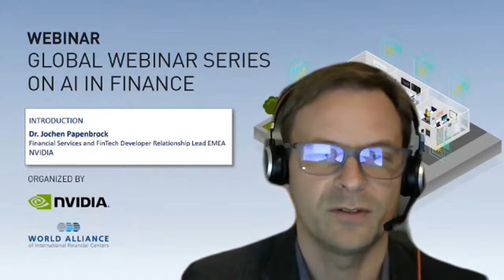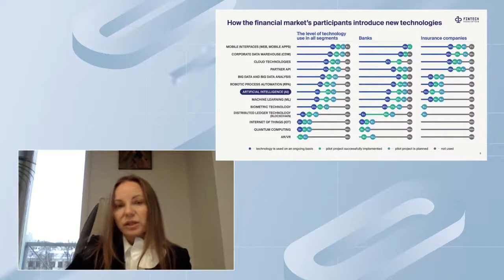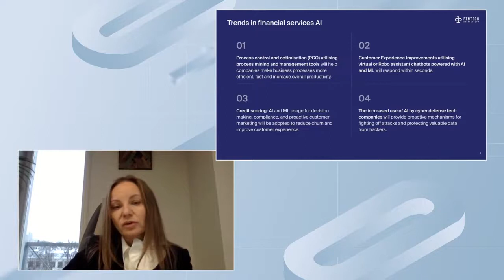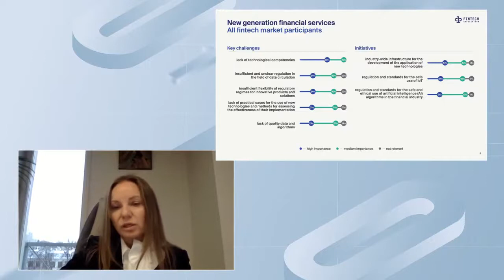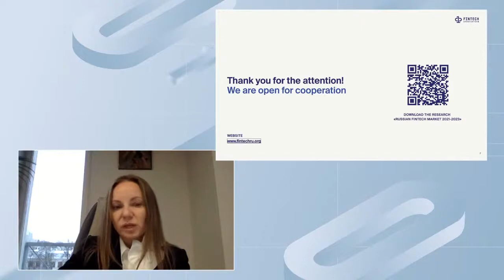Global Webinar Series on AI in Finance by WAIFC, World Economic Forum, and NVIDIA #5 - Russia CIS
Global Webinar Series on Artificial Intelligence, Explainability, and Trustworthiness in Financial Services
by WAIFC, World Economic Forum, and NVIDIA

5th series event in Russia/CIS

Wednesday, 08 December 2021, 14:00-15:00 MSK / 17:00-18:00 ALMT

Arranged with the support of the Center for the Fourth Industrial Revolution in Russia and Kazakhstan.

The potential and application bandwidth of  Artificial Intelligence (AI)/Machine Learning (ML) in Financial Services is breathtaking. However, enterprise scaling and model exposure to live environments turn out to be quite challenging. Additionally, further regulation of AI is expected or has already been drafted.

In this unique series on AI in financial services across the globe we have invited thought leaders and AI personalities to discuss the latest implications, trends, strategies, and challenges. What are the global and local trends? How do financial centers, financial service companies, and financial supervisors position themselves? How are the technical and ethical challenges addressed? What are best practices, standards, platforms, and infrastructures? Where are the best talent, research, and innovation?

Join us on this very timely and exciting journey around the globe!

Agenda:

Welcome
Anatoly Valetov, Director General, Moscow Innovation Cluster
Alexey Sidoruyk, Director of Artificial Intelligence, Autonomous non-profit organization, “Digital Economy”
 Introduction
Jayant Narayan  Lead - AI & Machine Learning, Technology Policy, World Economic Forum
Dr. Jochen Papenbrock, Partner Relationship Manager, NVIDIA
Dr. Jochen Biedermann, Managing Director, WAIFC
Keynotes
Pavel Koktyshev, CEO, AIFC Tech Hub
Tatyana Zharkova, CEO, Fintech Association
Discussion with financial center representatives and industry leaders
Karev Yury, Head of Machine Learning appliance and productivisation, AI&ML Department, VTB
Ksenia Konstantinova, co-founder, swip.one
Uakhat Bastimiev, Director and co-founder, Verigram
Ablaihan Ospanov, Digital Advisor, Freedom Finance Bank
Dmitriy Markov, CEO, VisionLabs
Huseyin Atakan Varol, Director, Institute of Smart Systems and Artificial Intelligence of Nazarbayev University
Artemy Malkov, CEO, Data Monsters
Closing remarks
James Martin, Chief Investment Officer, AIFC
Moderators:

Anatoly Valetov, Moscow Innovation Cluster